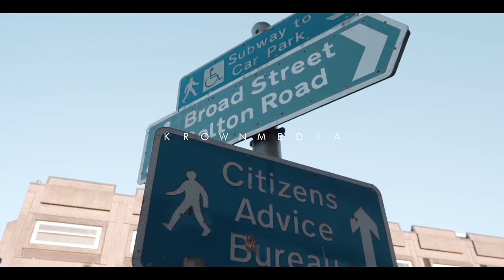J Manny - Slums Freestyle [Music] (4K) | KrownMedia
✏️J Manny from Manchester makes his first appearance on the channel with 'Slums Freestyle'.

🔌Artist(s): @JManny1